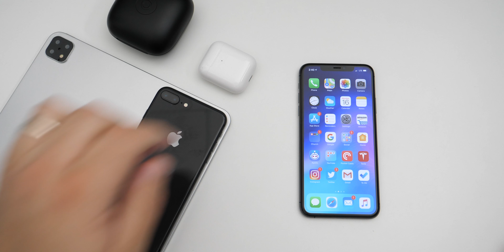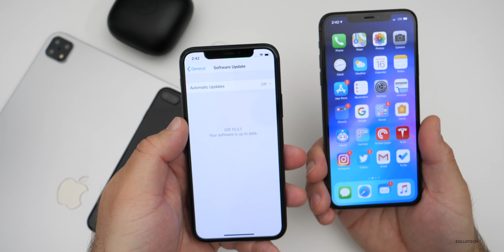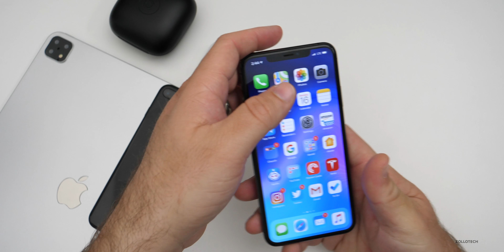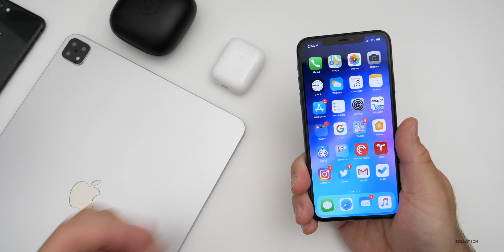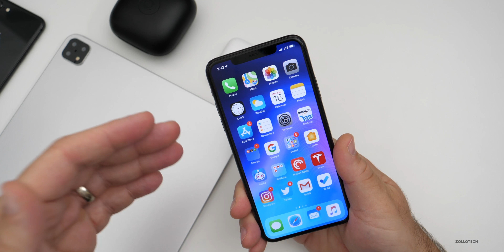iOS 13.4 Release Date, WWDC 2020, iPhone 9 Plus and much more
iOS 13.4 is coming soon and we now have confirmation of WWDC 2020.

***Time Codes***
00:00 - Introduction
00:22 - WWDC 2020
01:06 - iOS 14
01:35 - iOS 13.4 release date
02:09 - Powerbeats 4
02:51 - Apple Stores
03:25 - iPhone 9 Plus
04:41 - New MacBook Air and 14-inch MacBook Pro
04:57 - New iPad Pro
05:21 - Mac Pro
06:08 - Conclusion
06:30 - Wallpaper
06:49 - Outro
07:09 - End